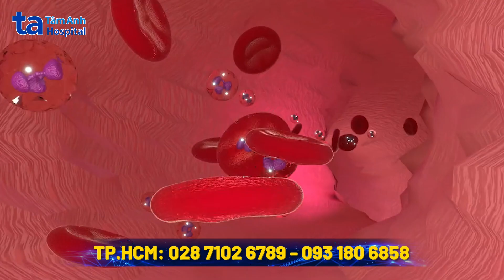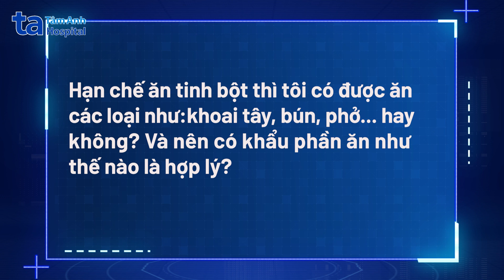Tiểu đường ăn khoai lang được không? | BS.CKII Trần Thùy Ngân | Bệnh Viện Đa Khoa Tâm Anh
💢 Dinh dưỡng đóng vai trò quan trọng trong kiểm soát đường huyết và điều trị bệnh tiểu đường. Nhiều người thắc mắc, bệnh tiểu đường ngày ăn bao nhiêu chén cơm, ăn khoai lang có tốt không?

🧑‍⚕️ BS.CKII Trần Thùy Ngân, Khoa Nội tiết - Đái tháo đường, BVĐK Tâm Anh TP.HCM, cho biết: Việt Nam hiện có khoảng 5 triệu người bị tiểu đường, trong đó chủ yếu tiểu đường type 2. Do đó, người bệnh cần có chế độ ăn uống hợp lý để kiểm soát lượng đường trong máu.

Ý nghĩa của chế độ ăn hợp lý với người bệnh tiểu đường type 2 bao gồm:
Chế độ ăn uống hợp lý giúp đường huyết sau ăn không tăng cao.
Bảo vệ tim mạch, kiểm soát huyết áp, mỡ máu.
Tránh hạ đường huyết ở người bệnh dùng thuốc có nguy cơ hạ đường.
Giảm và duy trì cân nặng ở mức tốt nhất.
Giúp người bệnh duy trì hoạt động thể lực hàng ngày.

Mời quý vị tìm hiểu về “Cách chọn tinh bột và chế biến khoai lang như thế nào là tốt cho người tiểu đường” qua video của BS.CKII Trần Thùy Ngân.

✍️ Nội dung video do BS.CKII Trần Thùy Ngân, khoa Nội tiết - Đái tháo đường, BVĐK Tâm Anh TP.HCM chia sẻ:

0:15 Dinh dưỡng cho người bệnh đái tháo đường
0:34 Cắt giảm tinh bột đúng cách
1:39 Ăn khoai lang có tốt cho người tiểu đường
2:34 Người tiểu đường có được ăn khoai tây, bún, phở, miến không?

🏥 HỆ THỐNG BỆNH VIỆN ĐA KHOA T M ANH